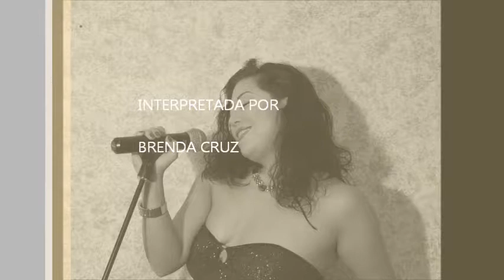Don´t know why, Norah Jones ( Cover by Brenda Cruz )